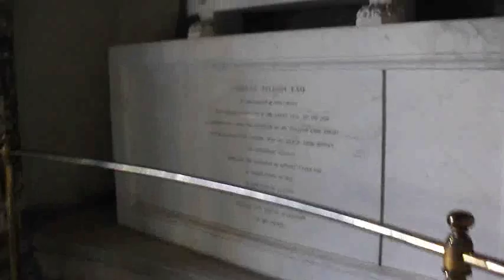The Pelham Mausaleum....